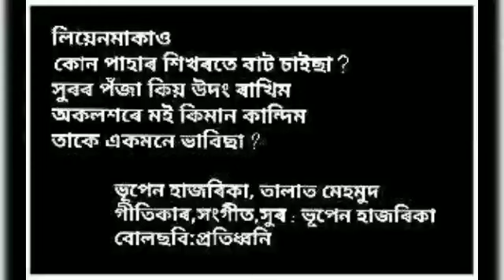Pahar Shikorote পাহাৰ শিখৰতে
Singer:Bhupen Hazarika and Talat Mehmood.
Lyrisist:Bhupen Hazarika.
Film:Pratidhwani.